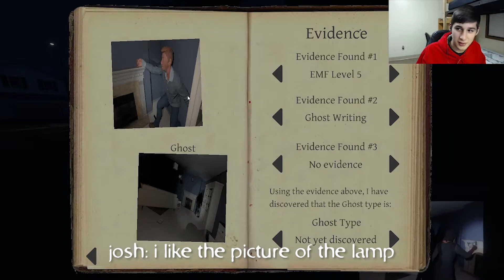WORLDS WORST GHOST HUNTERS | Phasmophobia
Oliver, Preston, and Josh, celebrate halloween with this years latest spooky game, Phasmophobia. Did we capture any ghosts live on film? Nah, its just us being boneheads the whole time.